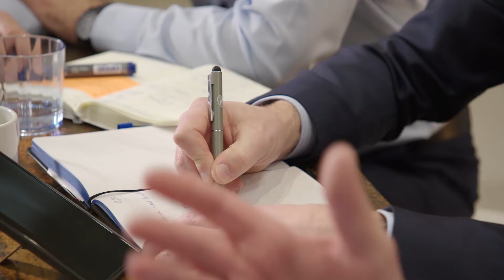Siemens AG: A Server Landscape for Massive Data Storage & In-Memory Data Processing | Intel Business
In the current digital economy, the volume of data continues to increase exponentially, taxing current memory and storage systems at high cost. To solve these industry challenges, Accenture, Intel, and SAP partnered with Siemens to test, validate, and demonstrate the benefits of Intel® Optane™ persistent memory on Siemens’ complex SAP HANA database. This video highlights that proof-of-concept journey, including the myriad benefits offered by the massive memory potential of Intel® Xeon® Scalable processors & Intel Optane Persistent memory, including greater capacity, memory persistence, and increased performance. Be sure to watch the video and find out how Intel Xeon Scalable processors and Intel Optane persistent memory can accelerate your company’s data insights and boost operational efficiency.